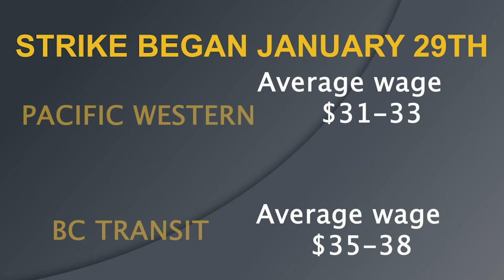Whistler Bus Strike by Samantha Holomay